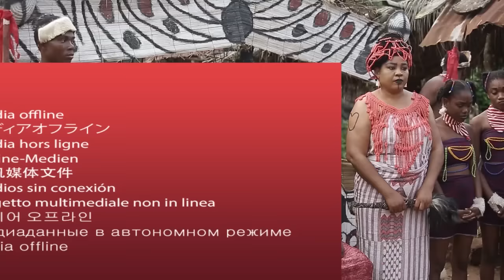L’esprit D’uria (Vengeance De La Mystérieuse Déesse De La Terre) - Films Nollywood En Francais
Ce film nigérian raconte l’histoire d’un prince qui a été envoyé dans la forêt maléfique pour retreive une corne d’argent, tandis que sa belle-mère qui est une reine a essayé de le tuer afin que son fils puisse hériter du trône

Un film nigérian en français Avec: Ngozi Ezeonu, Rita Daniels, Ejike Asiegbu